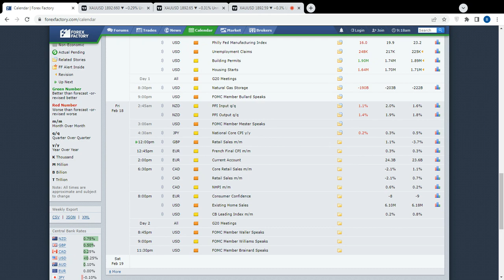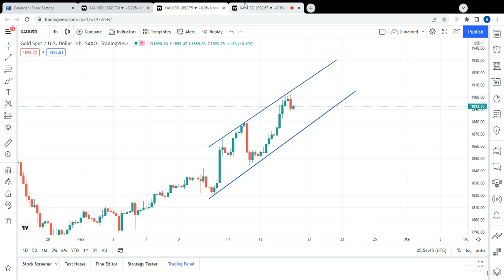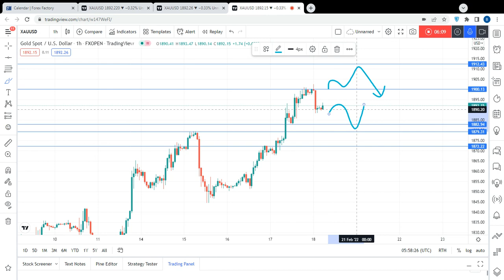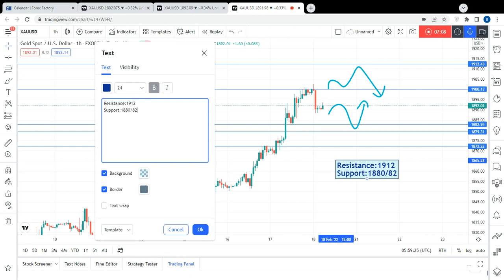Gold Today Forecast For 18 February 2022 by Trading MasterYT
1900
1902
1905
1908
1910
1912
1916
1921

1888
1884
1882
1880
1875
1872
1868
1866
1861
1858
1855
1852
1850